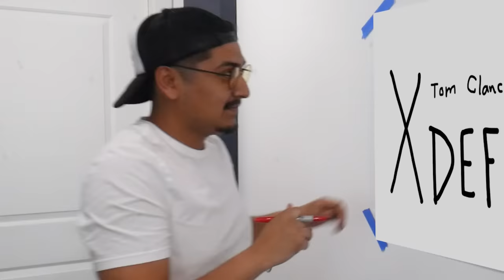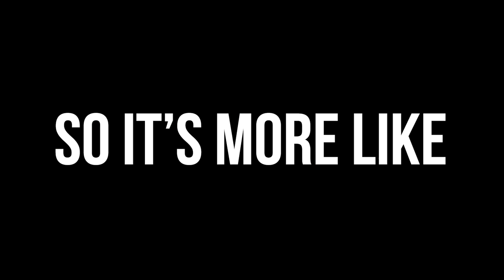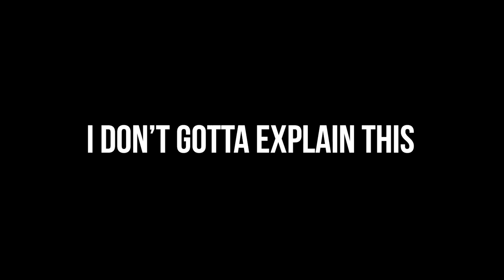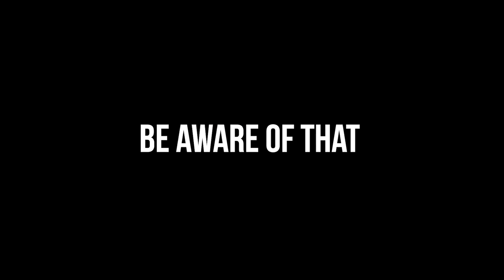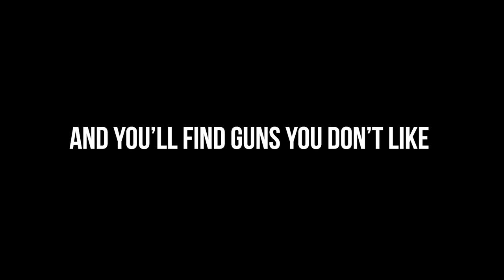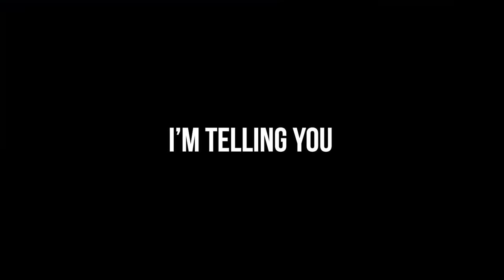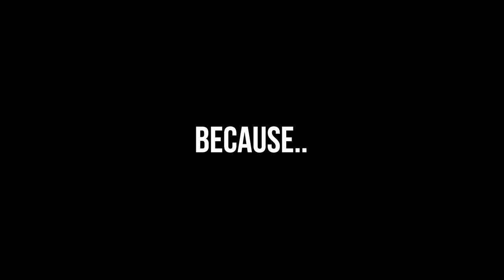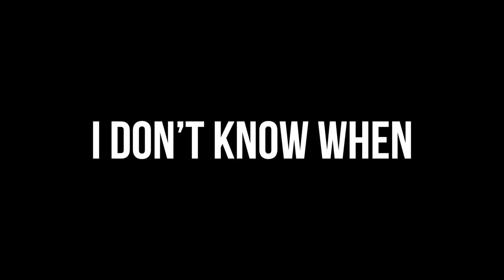XDEFIANT ... For Noobs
XDefiant is the new free to play class based arcade shooter developed by Ubisoft. Each class is inspired by their games which makes it more like "Ubisoft All Stars!" So let me explain this game in another episode of "For Noobs!"

The Intro song is "The One and Lonely" by Carter Ace